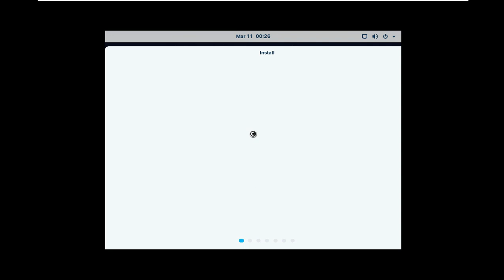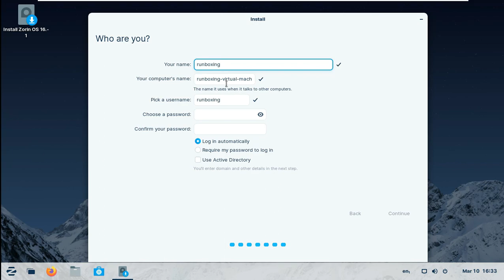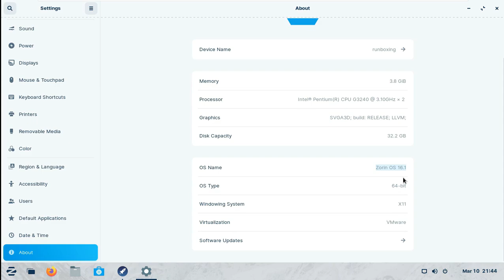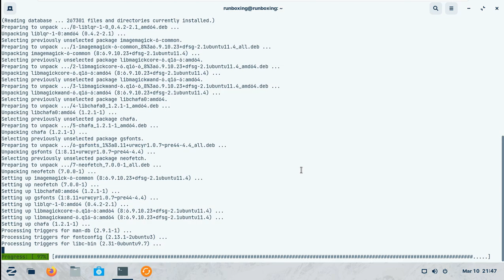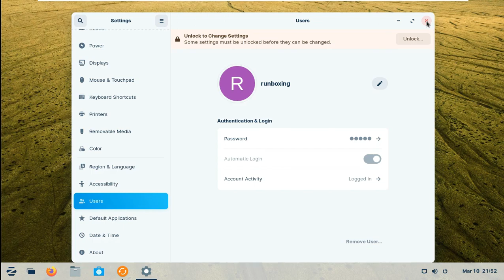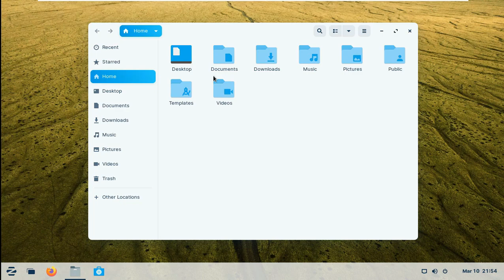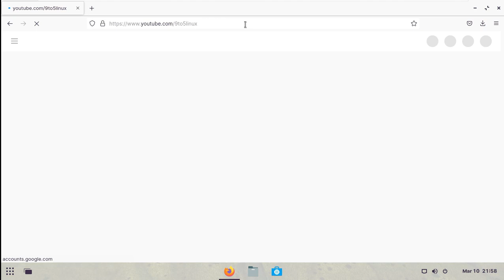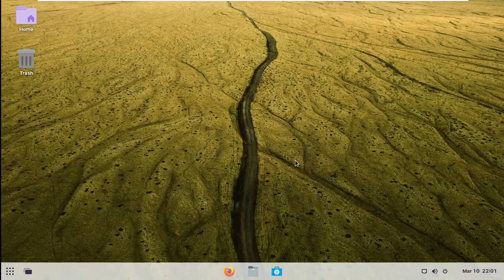Zorin OS 16.1 | Windows & Mac Alternative Linux & Why THIS Is Better Than Windows 11 & macOS ? (NEW)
In This Video We Are Discussing About The Zorin OS team has published a new update to the distribution's 16.x series. The latest version, Zorin OS 16.1, includes new hardware support and a new version of LibreOffice for additional document compatibility. Ubuntu Based Zorin OS 16.1 Released with LibreOffice 7.3 and Linux Kernel 5.13.

Many built-in system technologies have seen improvements for better security, compatibility, and performance. Zorin OS 16.1 introduces new security patches out of the box, so you can have peace of mind knowing that you’re using the most secure version of Zorin OS ever. In addition, there’s even better support for hardware such as: Newer NVIDIA graphics cards including the RTX 3050; Framework Laptop; Apple Magic Mouse 2; Sony PlayStation 5 DualSense controller; Intel Core 12th generation processors; Epson, HP, Canon, Fuji Xerox, DYMO, and other printers; more Wi-Fi and audio hardware. The Zorin OS 16 release series will continue to be supported with software updates and security patches until April 2025.

The Ubuntu-based Linux operating system Zorin OS has been updated to the 16.1 version.

The developers of Zorin OS have released a point update for the 16 version after seven months. The update also carries the Linux kernel to a newer version, but not one of the latest; it comes with Linux kernel 5.13. With this change alone, the hardware compatibility improves, and Zorin OS now supports PS5 DualSense controllers, most recent Intel processors, Nvidia RTX 3050, and much more.

Immediate update required after installation
The ISO comes with the Linux kernel version affected by the recent Dirty Pipe vulnerability. However, installing and updating the operating system will change the kernel version with a newer one, 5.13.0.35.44, which is secure against the vulnerability. So you need to apply the updates as soon as you install Zorin OS 16.1.

Zorin OS 16.1 comes with GNOME 3.38.6 desktop environment and many pre-installed applications and components. Those include the Mesa 21.2.6 graphics stack and LibreOffice 7.3.

Download Zorin OS 16.1
You can follow the link below to download the latest ISOs of Zorin OS. There are Pro, Core, Lite, and Pro Lite versions of the operating system; the Pro versions cost €39 while all of the profits are said to be donated to humanitarian aid for the Ukrainian citizens, for this week.

Todays Video - Zorin OS 16.1 Released & Humanitarian Aid for Ukraine!